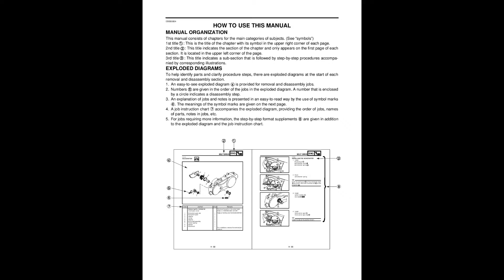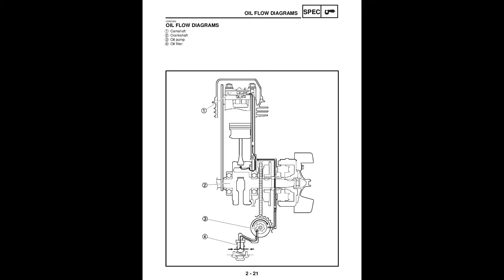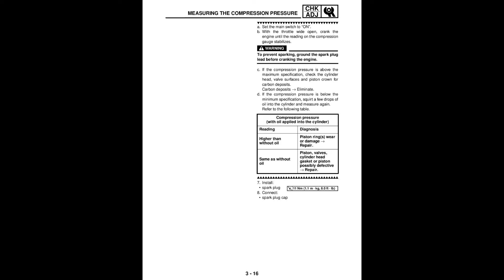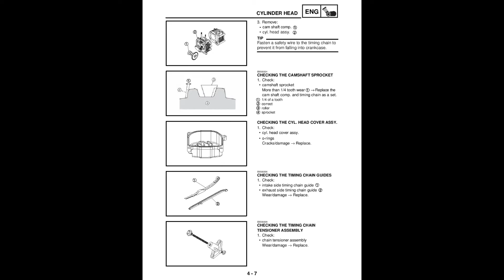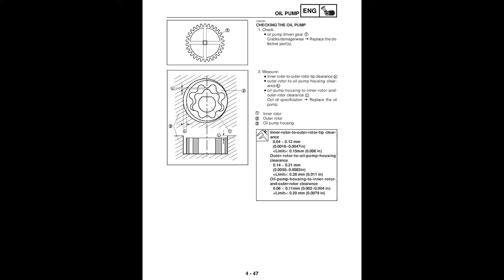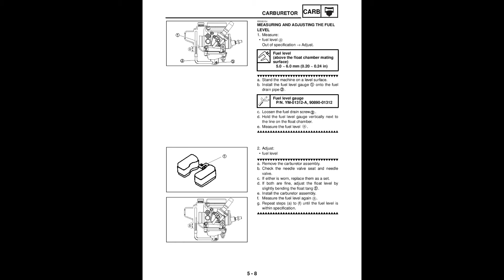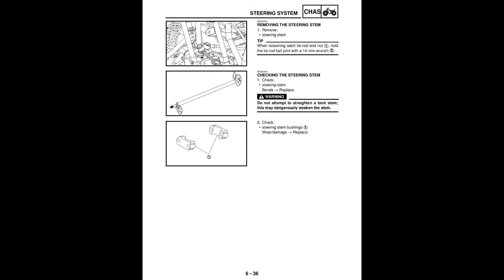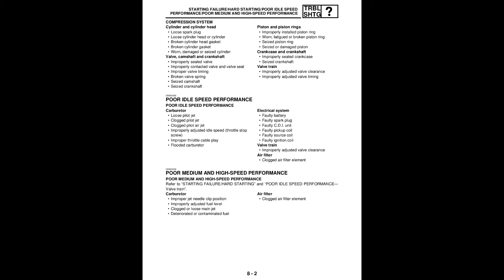Yamaha YFM90RY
Yamaha YFM90RY Service Manual